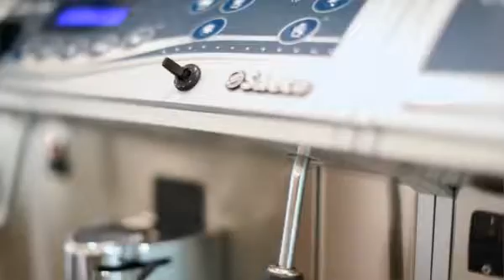Innovatie en ontwerp door koffieliefhebbers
Stefano Tonelli, senior manager Innovation & Design bij Saeco